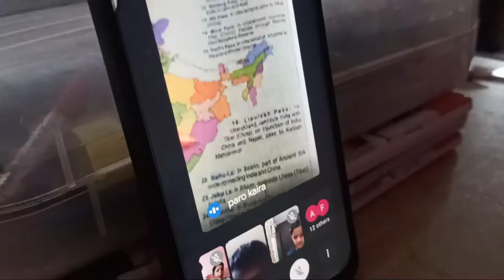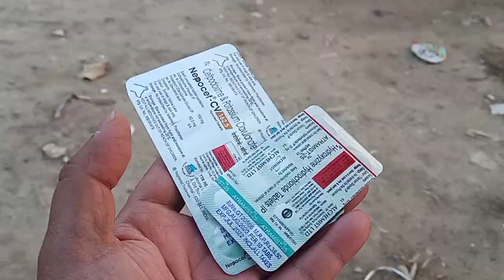SIMMBA The Beagle ko aaj injection laga 🤕🐕 | Vlog # 3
Hi Everyone,

Together  we can and we will fight  this Pandemic 🙏